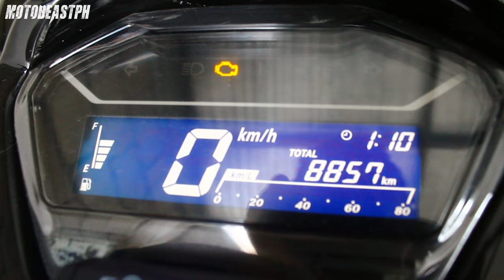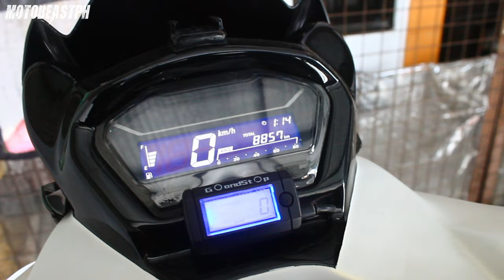Honda Click 125i | Throttle Body Cleaning, TPS & ECU Manual Reset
Honda Click 125i Throttle Body Cleaning, TPS & ECU Manual Reset. Enjoy watching!

Intro: (0:00)
Throttle Body Disassembly & Cleaning: (3:01)
Throttle Body Assembly: (16:46)
ECU & TPS Reset: (25:29)
Final Thoughts: (31:27)